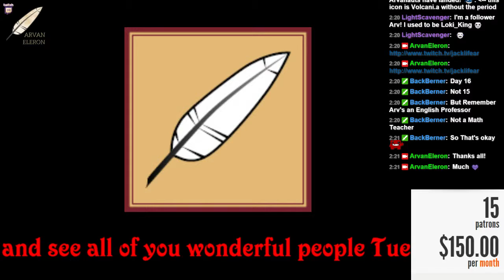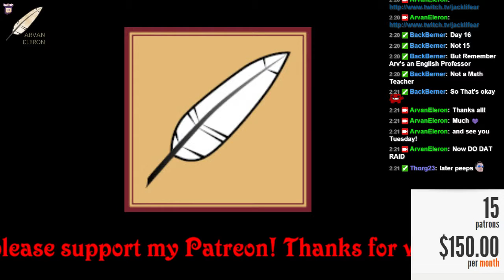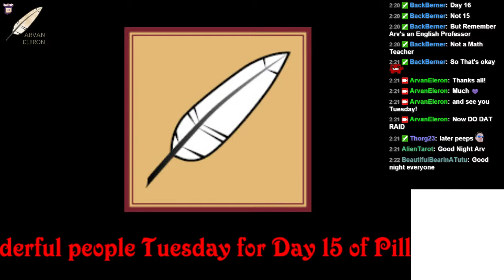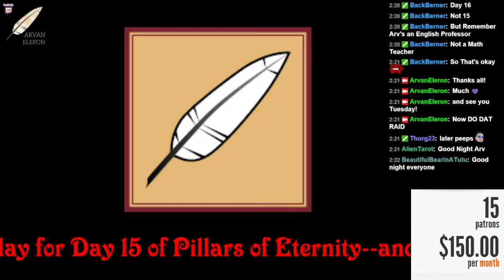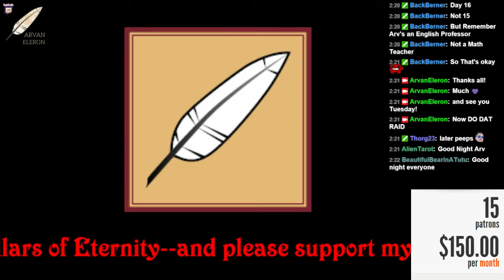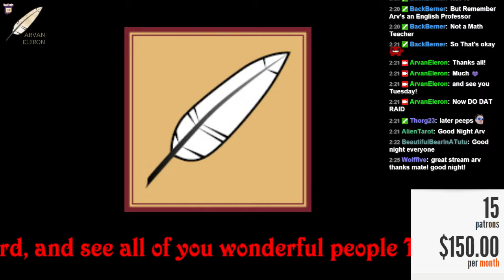Arv streams a MAJOR CHANNEL RELATED ANNOUNCEMENT (hype!)--please stop by! - 4 / 4